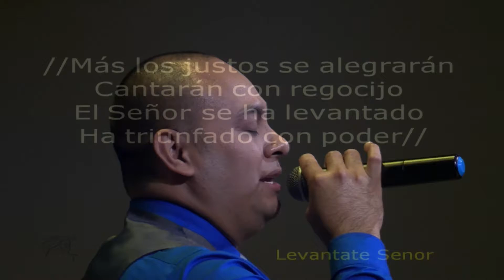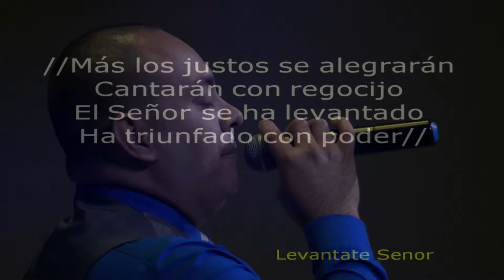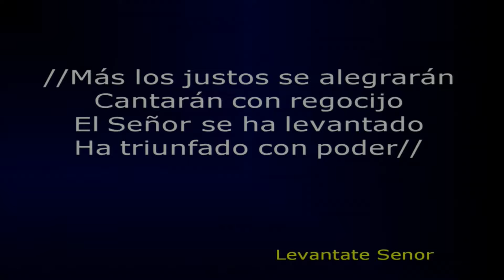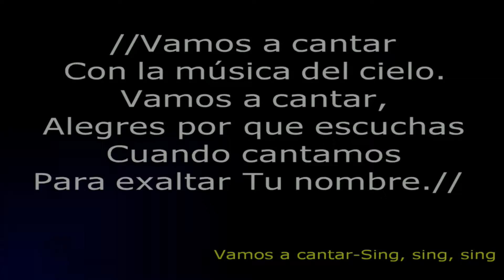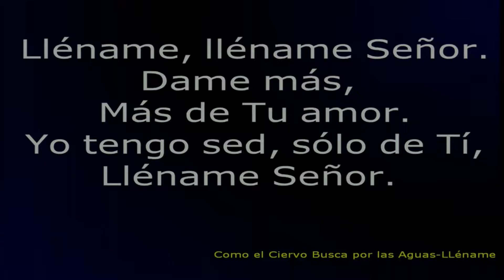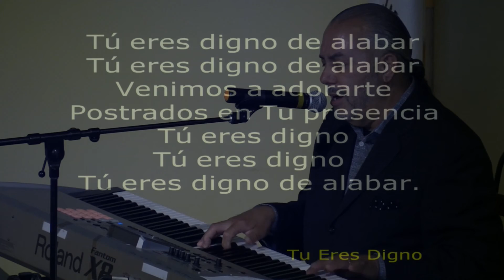CLJ Servicio de Adoración 15062812PM